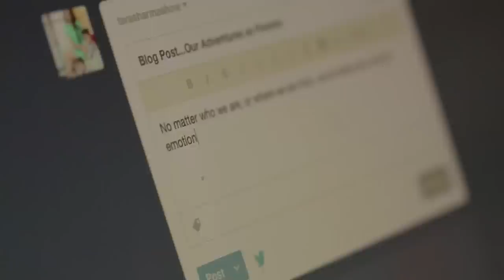Kajol Talks about being a Strict Parent to Her Kids - The Tara Sharma Show | S03 | E01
In this episode, Kajol talks about being a strict parent to her kids and how motherhood has changed her as a person as well.